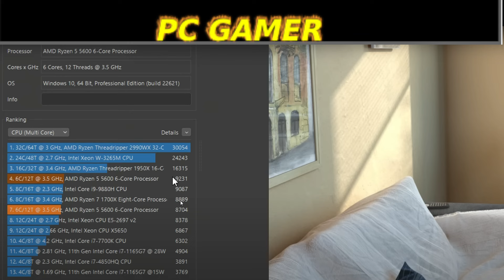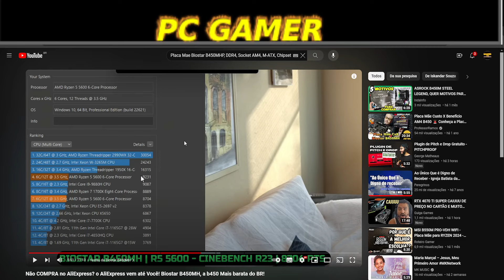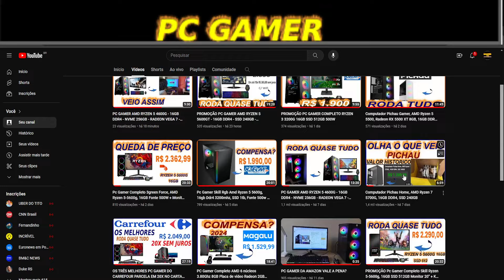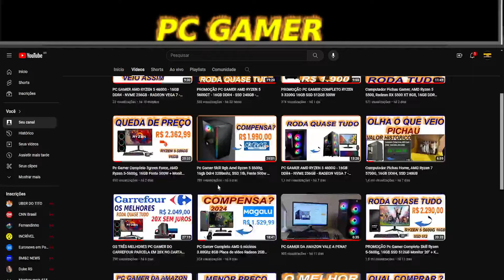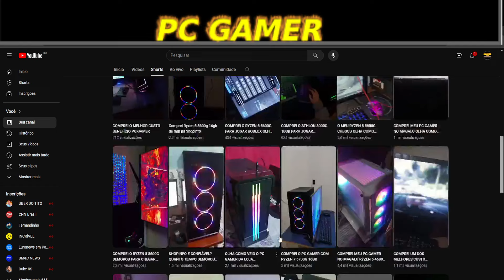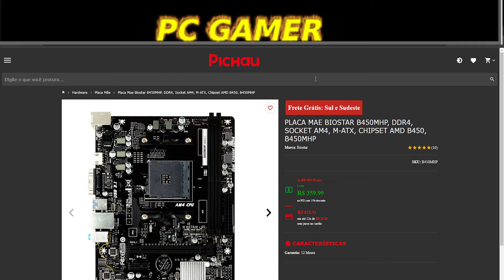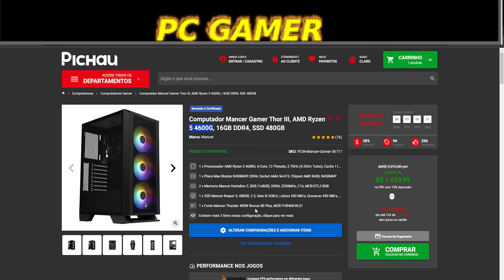Computador Mancer Gamer Thor III, AMD Ryzen 5 4600G, 16GB DDR4, SSD 480GB